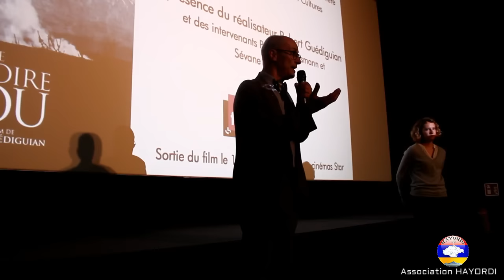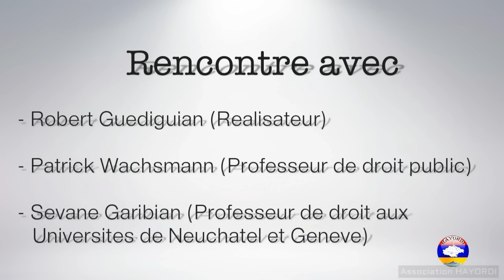Une Histoire de Fou - Rencontre avec Robert Guédiguian à Strasbourg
Avant première / Rencontre
UNE HISTOIRE DE FOU
En présence du réalisateur Robert Guédiguian,
de Patrick Wachsmann - professeur de droit public, spécialiste des libertés et droits fondamentaux
et de Sévane Garibian - professeur de droit aux Universités
de Neuchâtel et Genève